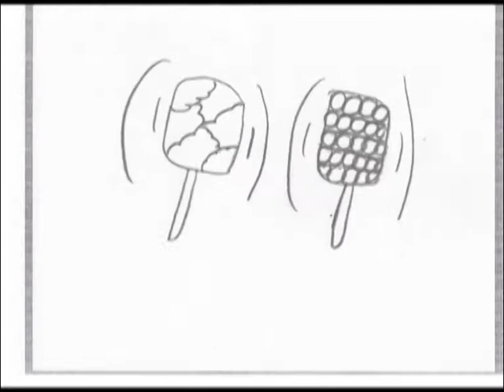Stand By Me: 7th Grade Animated Music Video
This is a series of 10-30 frame animations created by a 7th grade art class.  This is their first attempt at hand-drawn animations.